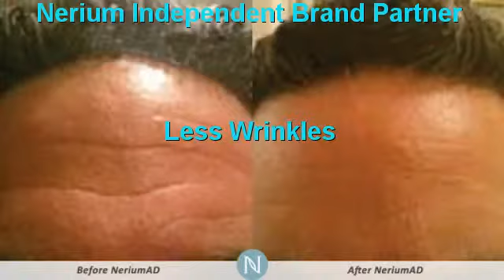Botox In A Bottle | Get Your Nerium Today!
Don't Get Botox San Antonio,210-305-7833,San Antonio ,tx,Where Should IGet BotoxSan Antonio,Don't Get Botox San Antonio,San Antonio Botox Products